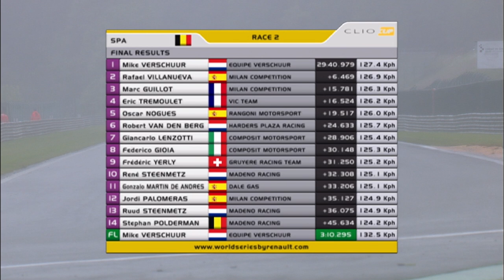WSR ユーロカップ・クリオ スパ・フランコルシャン レース2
ユーロカップ・クリオのスパ・フランコルシャン戦レース1。